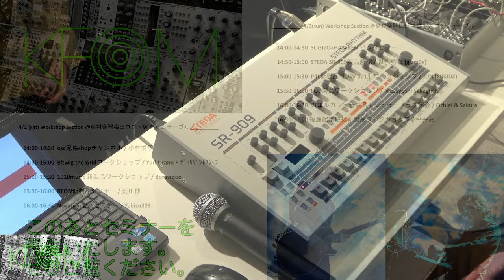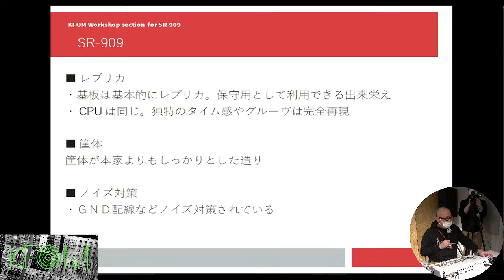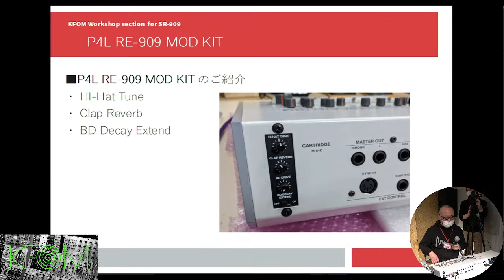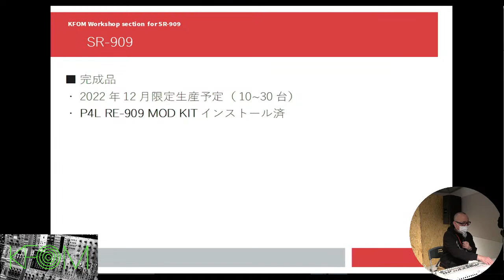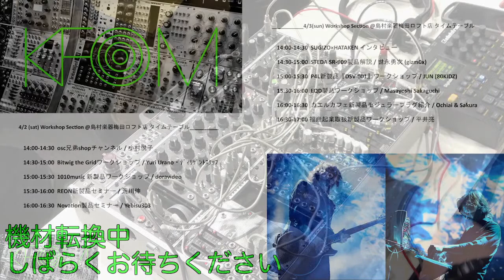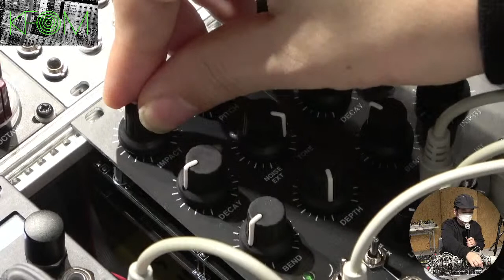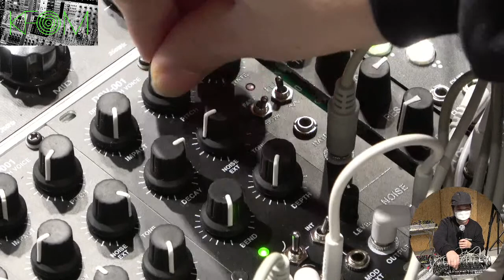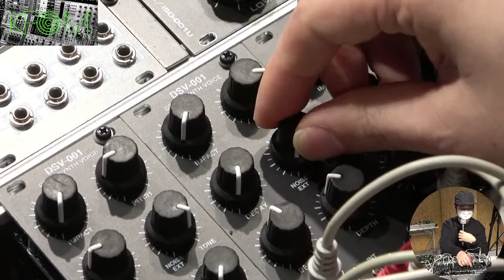関西モジュラーフェスティバル2022 ワークショップセクション 2日目 (4/3 その1)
4月3日(日)
『関西モジュラーフェスティバルワークショップセクション 2日目 その1』

0:00 start
34:07 SUGIZO×HATAKEN インタビュー
1:20:20 STEDA SR-909製品解説 / 世永 勇次 (gizm0x)
1:45:28 P4L新製品『DSV-001』ワークショップ / JUN (80KIDZ)

↓以下イベント詳細↓
昨年秋開催延期を経て、遂に関西モジュラーフェスティバル2022開催決定しました！
今回も前回と同じく大阪NOON+Cafe・島村楽器梅田ロフト店の2ヶ所にて2日間に渡り、さらにパワーアップして開催されます。
各種メーカーによる製品紹介、ワークショップ、モジュラーシンセの展示、中古モジュールコーナー、そして西日本を中心に総勢32組ものモジュラープレーヤーを招聘してライブイベントを開催します！
ライブアクトには先日初のデュオ・アルバム「The Voyage to The Higher Self」をリリースし話題となっているSUGIZO×HATAKENが4/3のヘッドライナーとして関西初出演、一時間のロングセットライブを披露します。またKentaro Nakao(NUMBER GIRL), JUN(80KIDZ)等で構成されるモジュラーシンセプレーヤー集団 Patching for Life、doravideo、JUN MORITA、河端一など様々なシーンで活躍している錚々たるメンバーが出演し、モジュラーシンセを使用した様々なライブパフォーマンスを披露します。

今回特にこちらで配信されるワークショップセクションが大幅に強化され、Noon+Cafeにてヘッドライナーとして出演予定のSUGIZO×HATAKEN インタビュー(4/3実施予定)を始めとして、P4Lの新製品ドラムシンセサイザー「DSV-001」ワークショップや話題のドラムマシンSTEDA SR-909解説、REONや1010musicの新製品セミナー等、メーカー10社による盛り沢山の内容で配信を予定してます。

KFoM2022
Kansai Festival of Modular 2022
2,3 APRIL, Sataurday and Sunday
AT NOON+Cafe, OSAKA and Shimamura Music Umeda Loft Store
workshops, seminar, exhibition, secondhand modules and modular live performances !!

関西モジュラーフェスティバル2022
4月2日(土)、3日(日)
Concert @大阪 NOON+Cafe 17:00-23:00
Workshop @島村楽器梅田ロフト店 14:00-17:00
ワークショップ、セミナー、展示、中古モジュール、
モジュラーシンセサイザーライブパフォーマンス

Special Guest Live Act:
SUGIZO×HATAKEN
※4/3のみの出演となります

Live Act:
Patching for Life : Kentaro Nakao (NUMBER GIRL), JUN (80KIDZ), SAKANA, tkshrs / doravideo / JUN MORITA / 河端一 / ToNo / Juri Suzue / 角矢 胡桃 / IQ3 / Acidclank / Endurance / 安永桃瀬 / 能勢遊神 / Plugman / Masayoshi Sakaguchi / AMU / 西田彩ゾンビ / Molder / 無と有 / Molecule Plane / Takumi Kadode / YI SEUNGGYU (イ・スンギュ) / Hideo Nakasako / 100take / Chikara Sueda / KVOXFOTM / Caribe / 和製 / ukyzky / Hanai / Takashi Suzuki

ワークショップコンテンツ:
SUGIZO×HATAKEN インタビュー
P4L新製品『DSV-001』ワークショップ / JUN (80KIDZ)
STEDA SR-909製品解説 / 世永 勇次 (gizm0x)
福産起業取扱新製品ワークショップ / 平井 亮
1010music 新製品ワークショップ / doravideo
REON新製品セミナー / 荒川 伸
Novation製品セミナー / Yebisu303
EQD製品ワークショップ / Masayoshi Sakaguchi
Bitwig the Gridワークショップ / Yuri Urano・ディリゲントスタッフ
osc兄弟shopチャンネル / 小村 悦子
カエルカフェ新製品モジュラープラグ紹介 / Ochiai&Sakura